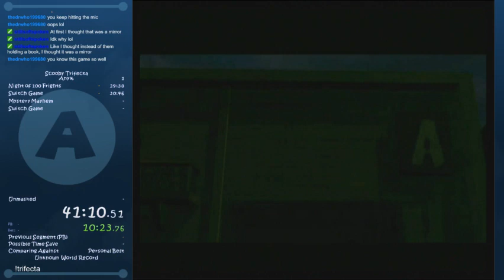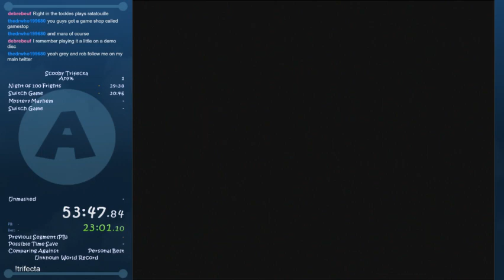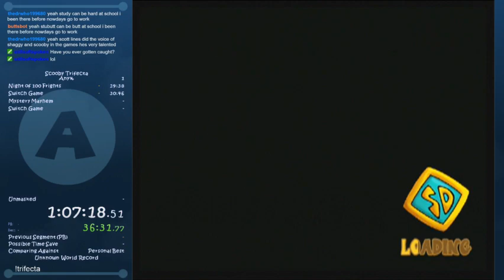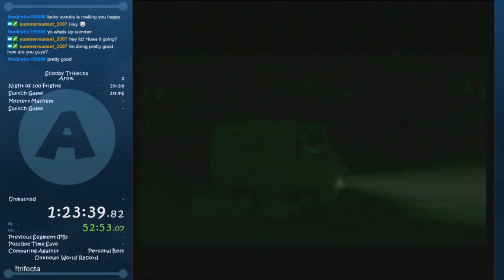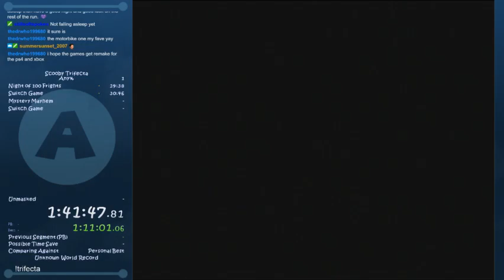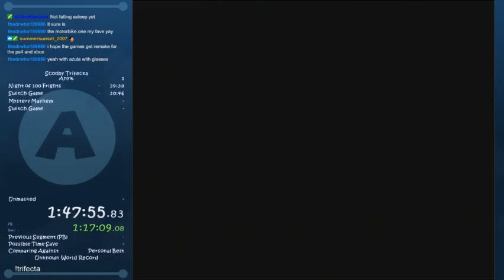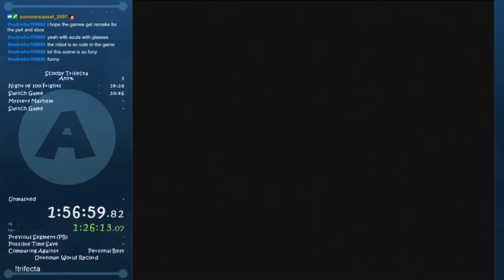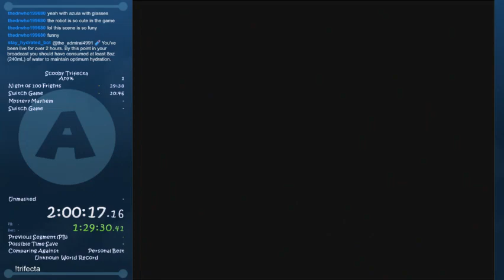Scooby-Doo! Mystery Mayhem Any% Speedrun in 1:34:01